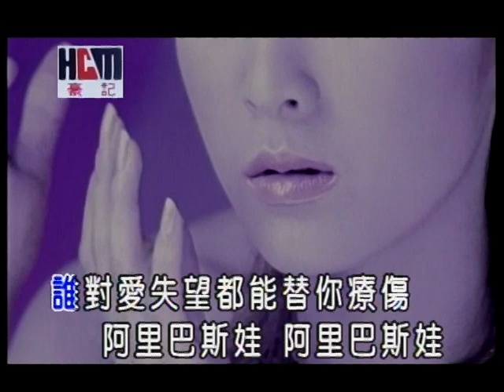芭比 - 阿里巴斯【KTV導唱字幕】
芭比【阿里巴斯】專輯

▶阿里巴斯▶ -歌詞 Lyrics-
作詞：孫安林
作曲：梁國升

為了愛情我可以不要擁有麵包
只有愛情 會讓女人變得更堅強
給我愛情 我要把煩惱全都丟掉
誰的愛情 不管有風浪
要愛的轟轟烈烈只要大聲跟著唱
阿里巴斯娃 阿里巴斯娃 阿里巴斯娃
我的愛情至上
誰對愛失望 都能替你療傷
我的愛情至上
阿里巴斯娃 阿里巴斯娃
誰對愛失望 快跟我一起唱 快跟我一起唱

我的愛情至上
我的愛情至上
阿裡巴斯娃 阿裡巴斯娃
我的愛情至上
我的愛情至上